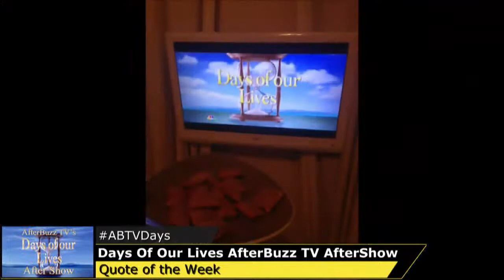Dishin Days Episode 23 Week of July 6th-10th 2015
Its time to start DISHIN DAYS, our weekly recap of Days of Our Lives. Join hosts Tony Moore, Mark J. Freeman and special guest host James Lott Jr.  as they break down the episodes of Days of Our Lives from this week. Let's talk about all the things they are happening in Salem.